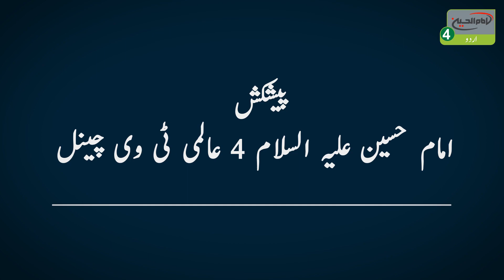Karbala Muqadassa Ki Taraf Paidal | Imam Hussein Tv | Karbala Iraq 1445 Hijri